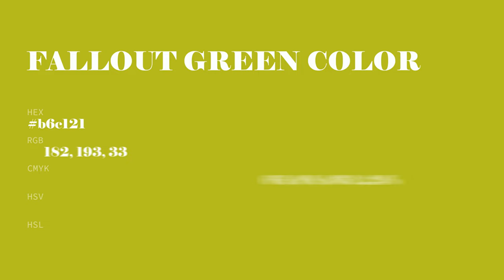Fallout Green color b6c121 hex color - Green color - Cool color b6c121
What color is Fallout Green ? b6c121 hex color - Green color - Cool color b6c121

Hex b6c121 Color Code is also known as Fallout Green color.